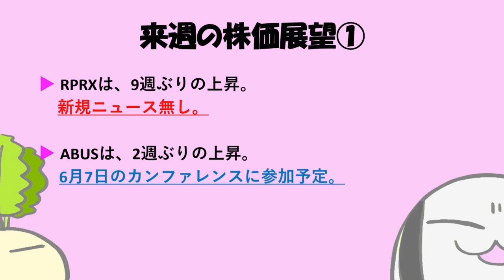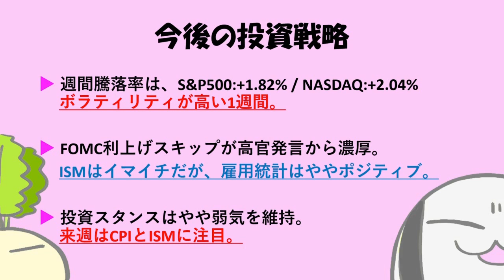米国株週間報告！2023年6月1週目 雇用統計はFRBにとって好都合な結果